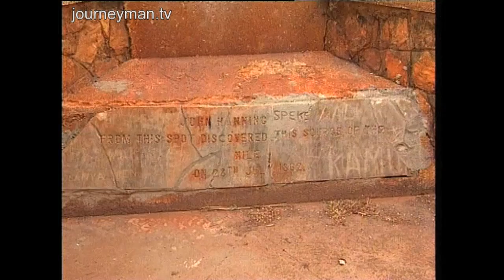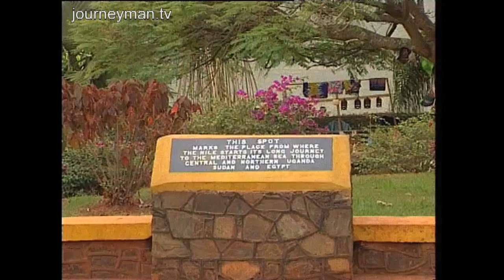Changing the Source of the Nile - Uganda - 1990s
We visit a spot in Uganda that marks the place from where the Nile starts its long journey to the Mediterranean Sea through Uganda, Sudan and Egypt. Thanks to its geographical significance and beautiful wildlife it has become an increasingly popular tourist destination. This report includes archival footage of Idi Amin.